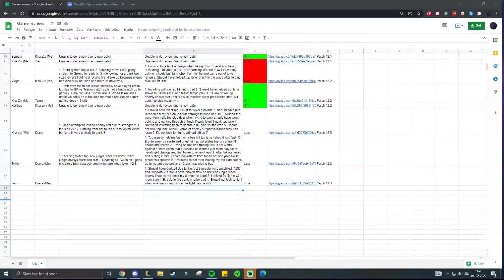DIANA VS IVERN JUNGLE VOD GAME REVIEW SEASON 12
Socials

Gear:
Mouse: Steelseries Sensei 310
Keyboard: Razer Black Widow Chroma v2
Headset: Steelseries arctis 7 wireless
Mic: T-Bone SC 440
Cam: Logitech C925E